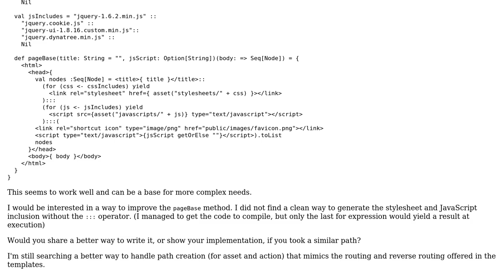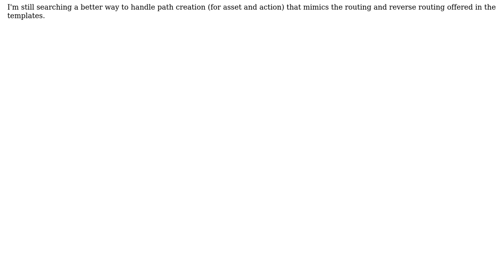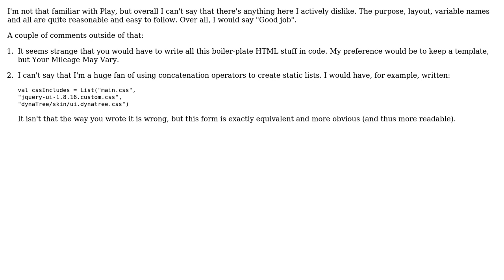Code Review: Basic XML template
With thanks & praise to God, and with thanks to the many people who have made this project possible! | Content (except music & images) licensed under CC BY-SA | Music | Images & others | With thanks to user Vogel612 user Donald.McLean user blackbox and the Stack Exchange Network Trademarks are property of their respective owners. You are responsible for your own actions.